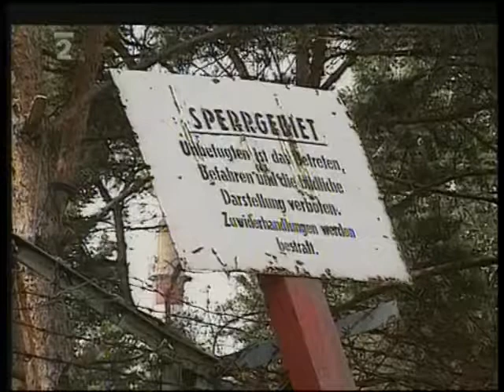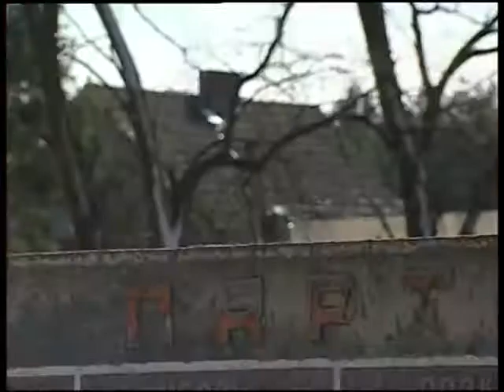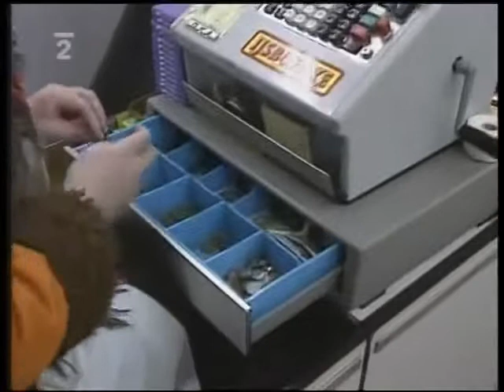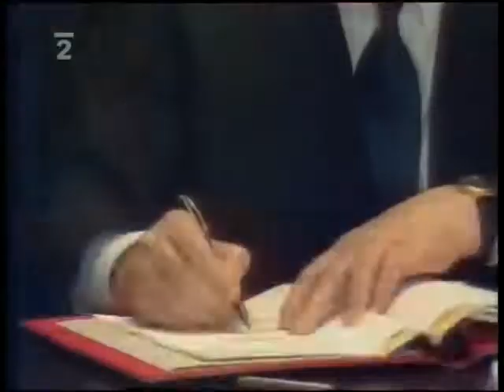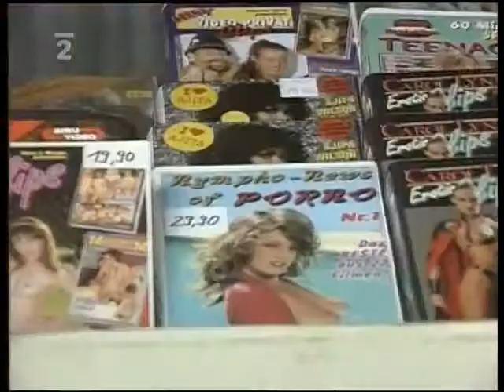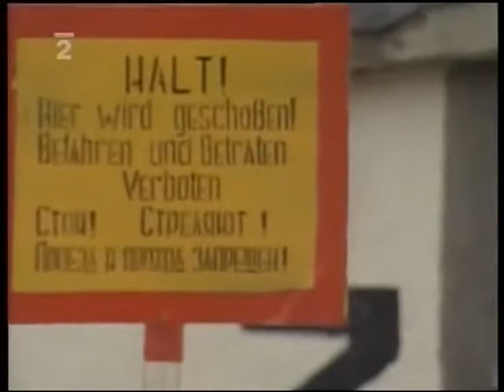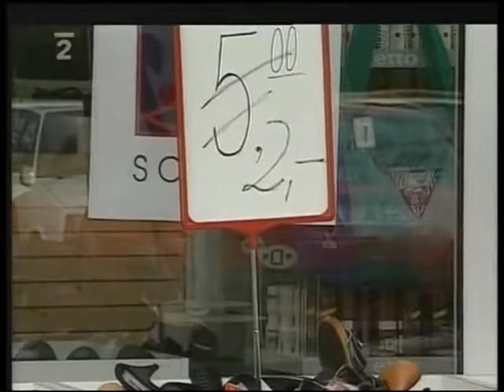Rudá hvězda nad Německem 3.díl